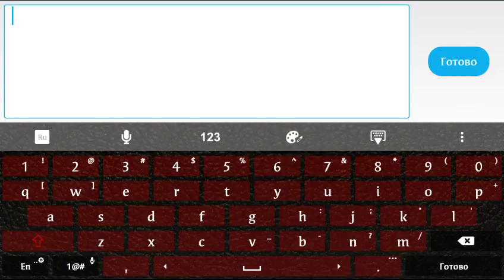Поход на военную базу закончился смертью #1